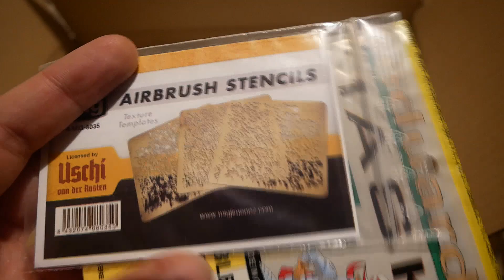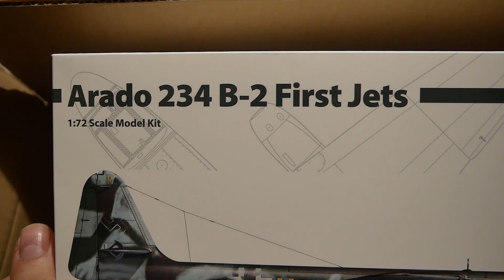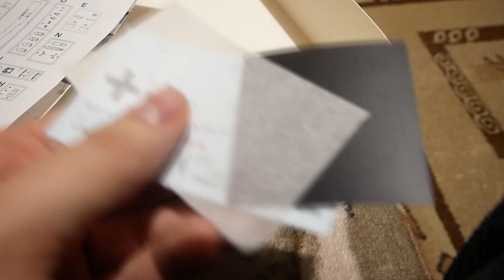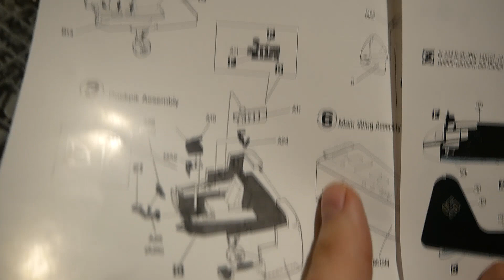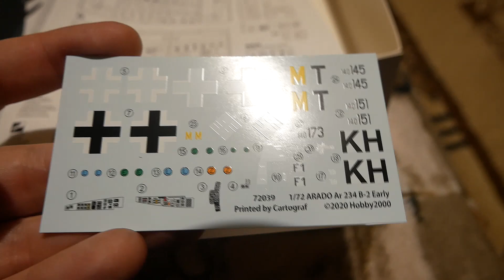Odcinek specjalny 42. Special episode 42. Unbox paczki z MojeHobby/Unbox of parcel from SuperHobby.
Kolejny odcinek specjalny, a w nim paczka z MojeHobby/SuperHobby. Zapraszam! ;)
Next special episode, parcel from MojeHobby/SuperHobby.